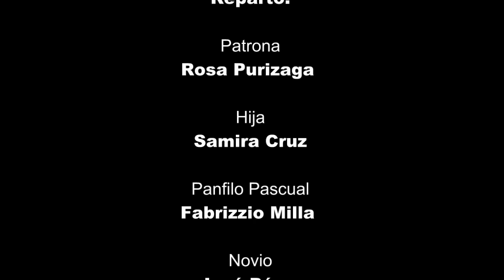SE VENDE UNA MULA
Taller de Teatro Jóvenes Adultos, veranos 2023
Actuan: Rosa Purizaga, Lorena Mifflin, Fabrizzio Milla, Samira Cruz, José Pérez.
Dirección General: Ivo F. Macha Mifflin